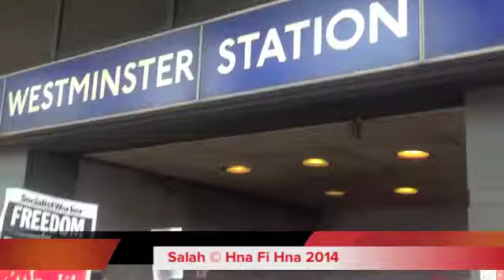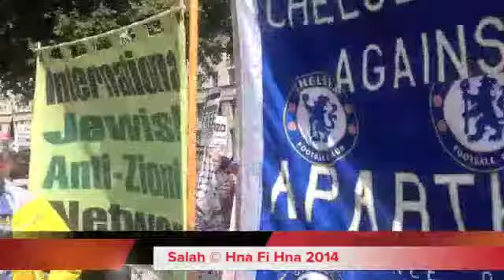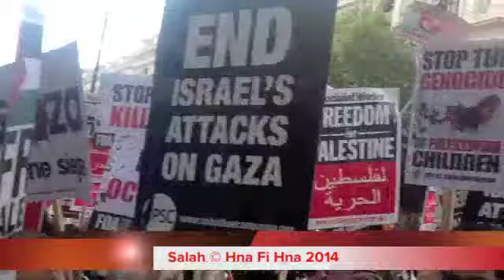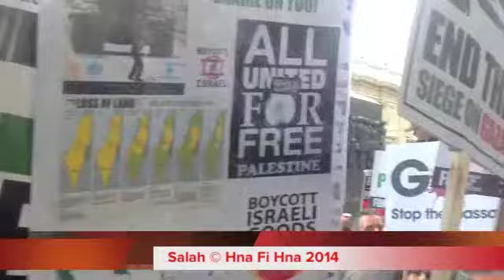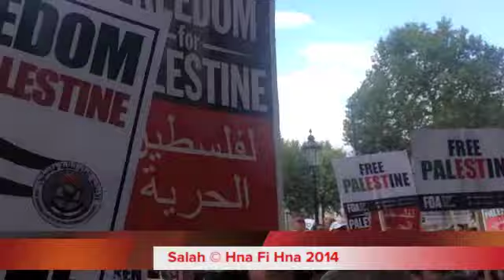FREE FREE PALESTINE, PROTEST OUTSIDE DOWNING STREET LONDON 23 08 2014